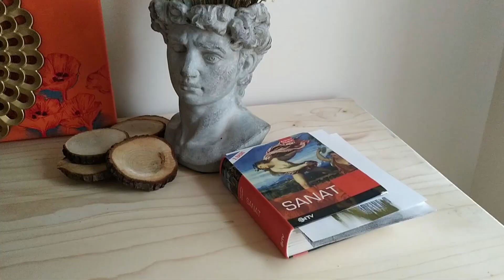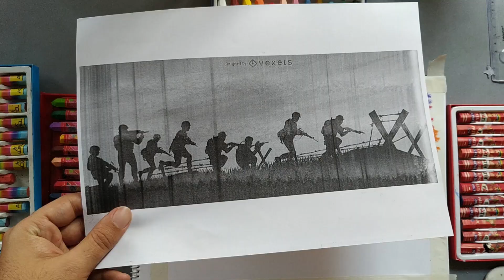29 Ekim Resmi Nasıl Çizilir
selam herkese Milli Bayram ımız olan 29 Ekim Cumhuriyet Bayram ı na özel bir resim yapmaya karar verdim .Mustafa Kemal Atatürk ü resmimde çizmeye çalıştım. Bu anlamlı günde bende sizlerinde kolay lıkla yapabileceği bir resmi adım adım gösterdim.2019

Cumhuriyet bayramı hakkında;
29 Ekim Cumhuriyet Bayramı Türk milleti için çok önemli ve değerli bir gündür. Çünkü bugünde, 29 Ekim 1923’te Cumhuriyet kurulmuş ve yurttaşlarımız Cumhuriyet yönetimiyle birlikte esasen özünde var olan özgürlük ve eşitlik gibi en temel insan haklarından olan evrensel değerlere kavuşmuştur.
Cumhuriyete kavuşmamız kolay olmamıştır.. Cumhuriyet Kurtuluş Savaşı’nın kazanılmasından sonra kurulmuştur. Atatürk ve arkadaşları, aziz şehitlerimiz ve gazilerimiz verdikleri mücadeleler ve kazandıkları zaferlerle Cumhuriyeti Türk milletine armağan etmişlerdir

selam herkese. bu kanalda çizime dair her şey olacak. tüm boya çeşitleri kuruboya, pastel boya, keçeli kalem suluboya ,guaj boya, vb bir çok boya ve tekniği sizler için deneyecceğim. eğlenceli  eğitici ve güzel videolar yapmaya çalışacağım .